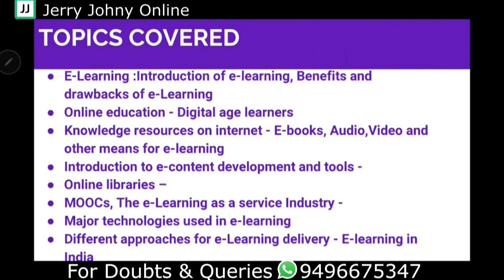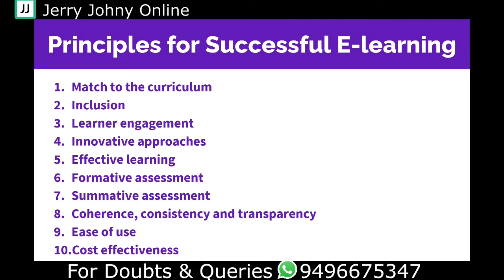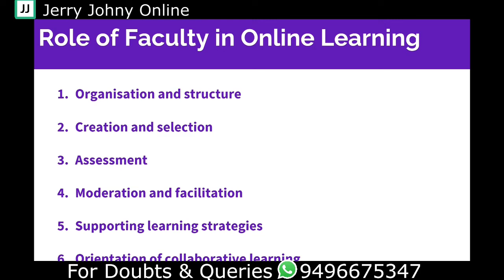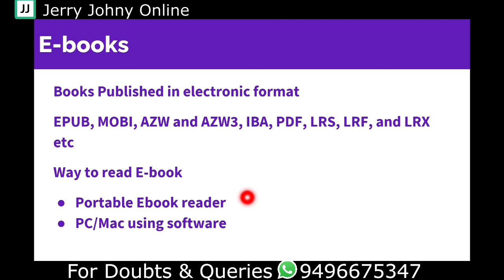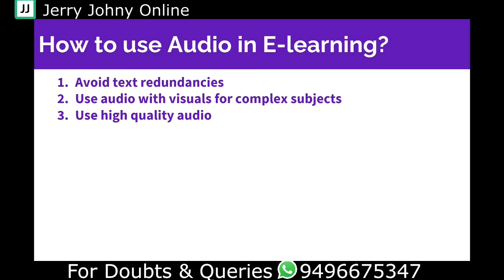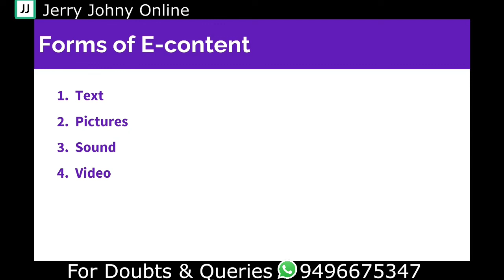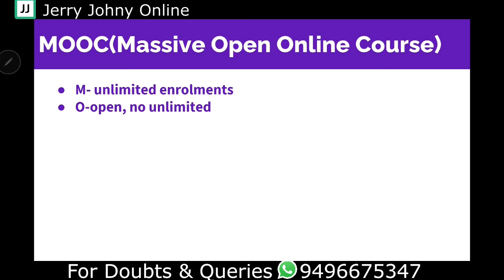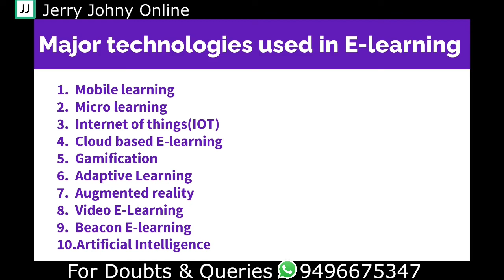MODULE 2- E-learning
2nd Module, Professional Business skills, 3rd semester B.Com, University of Calicut
MajorTechnologiesinE-learning